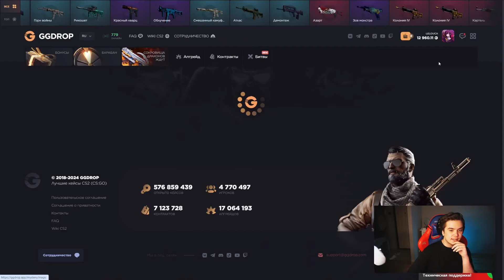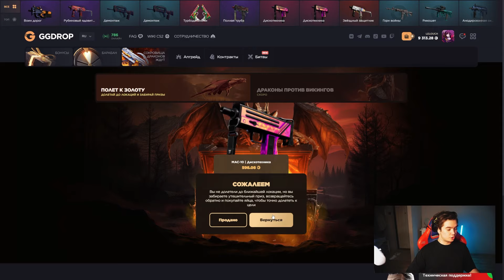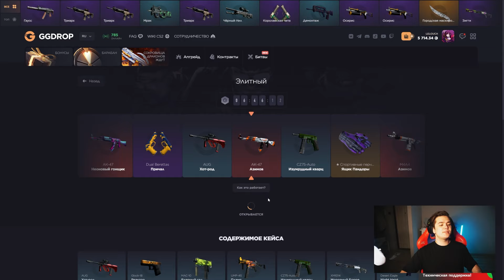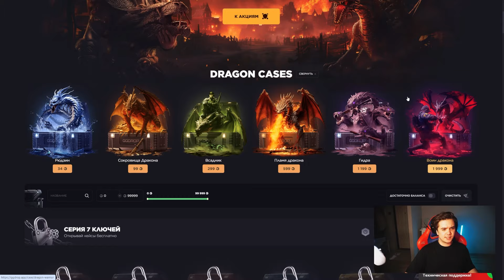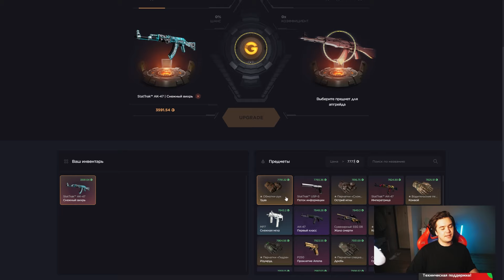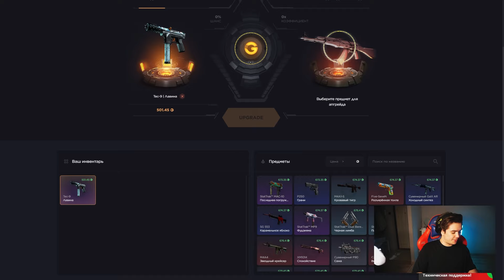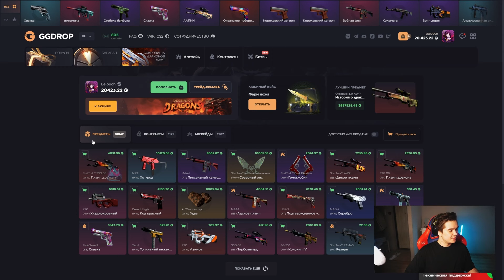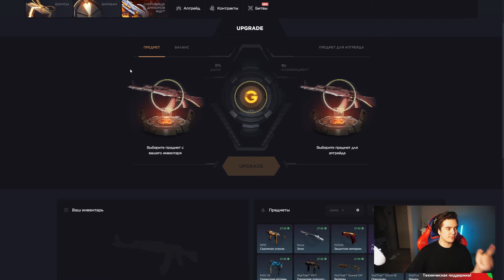ЭТО САМЫЙ ОКУПАЕМЫЙ КЕЙС НА GGDROP?! 1000% ОКУПАЕМОСТЬ!